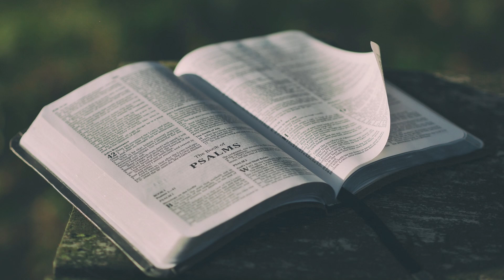Blessings and Curse By Alvin Evangelista